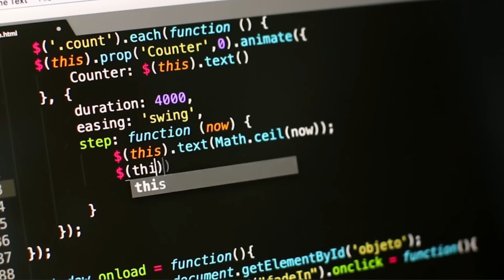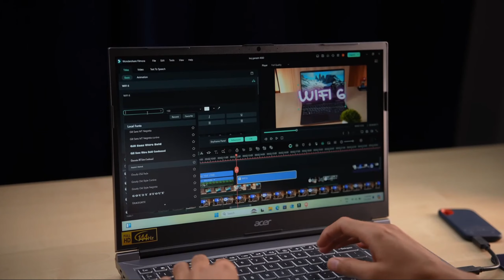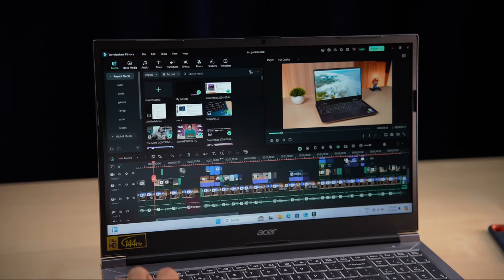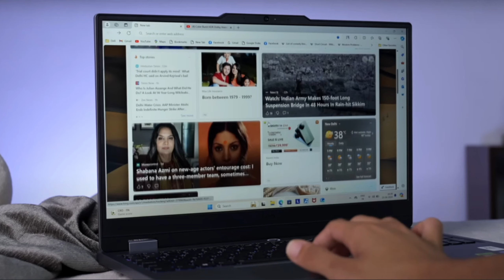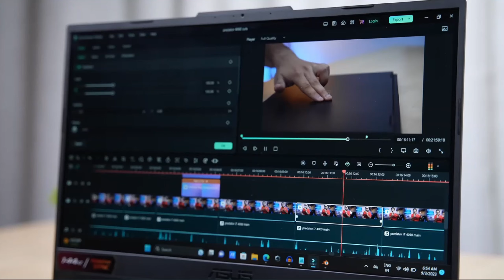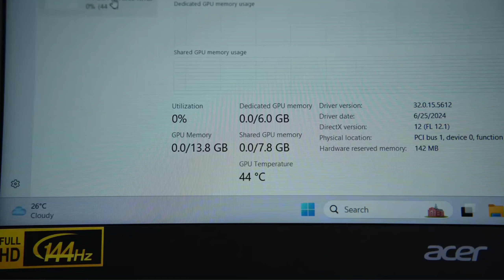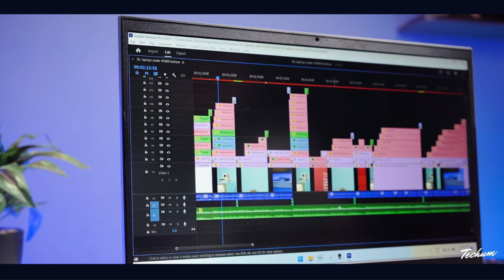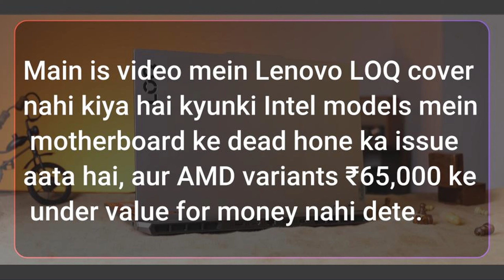Best Gaming Laptops Under ₹70K – Unbeatable Deals in the Sale! AMAZON FLIPKART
Kya aap gamer, video editor, ya graphic designer hain aur ek top-notch laptop ki talash mein hain? Is video mein maine ₹45,000 se ₹70,000 ke beech ke best laptops select kiye hain jo aapko gaming, video editing, aur graphic designing ke liye exceptional performance denge.

In laptops mein latest processors, powerful graphics cards, RAM, aur fast storage hai, jisse aapke kaam mein koi interruptions nahi aayega. Maine in laptops ko thoroughly review kiya hai aur bataya hai ki ye aapke liye perfect choice kyun ho sakte hain.

 Poora video zaroor dekhiye, aur saare laptops ke links maine description box mein de diye hain. Aap apni purchase wahan se aasani se kar sakte hain!

नोट: वीडियो में दिखाए गए सभी चित्र/फोटो उनके संबंधित मालिकों के हैं। वीडियो में प्रदर्शित किसी भी चित्र का स्वामी मैं नहीं हूं।

LAPTOP
Acer Aspire 7 RTX 2050

ASUS TUF F15 RTX 2050

ASUS TUF F15 RTX 3050

ASUS Vivobook 16X RTX 2050

Acer ALG 12th Gen RTX 3050

Lenovo IdeaPad Gaming 3  RTX 3050

DELL G15 RTX 3050

Acer Nitro V Gaming Laptop RTX 4050

HP  Victus Gaming RTX 4050

ASUS Creator  Vivobook 16X RTX 4050

Time codes

0:00 - Introduction
0:32 - extra cashback
0:40 -  imp point
1:17  - must watch
2:10 - Under 50,000 1st
3:03  - under 50,000 2nd
3:43 -  Under 55000
5:11 - Creator laptop
6:03 - Under 60,000
7:11- Under 70,000
8:58 - LOQ issue